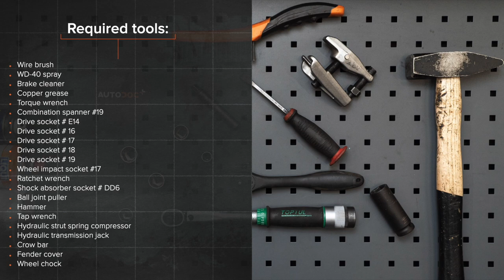Hvordan bytte foran fjærbein der på ALFA ROMEO 147 (937) [AUTODOC-VIDEOLEKSJONER]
Hvordan bytte foran fjærbein på ALFA ROMEO 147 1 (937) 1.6 Hatchback 2000–2010 [AUTODOC-VIDEOLEKSJONER]

Fjærbein til kjøretøyet ALFA ROMEO 156 Saloon –09.2005) / ALFA ROMEO 156 Sportwagon –05.2006) / ALFA ROMEO GT –09.2010) / ALFA ROMEO 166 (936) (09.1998–06.2007) / ALFA ROMEO GTV (916, 916C) (06.1995–10.2005) bør som regel erstattes i én og samme prosedyre. Det er imidlertid noen små forskjeller, på grunn av spesifikke egenskaper ved kjøretøyets design.

⚡ Alle videoer og PDF-veiledninger om utskifting av deler til ALFA ROMEO 147 (937): Last ned og se dem på AUTODOC CLUB

00:00 — ALFA ROMEO 147 (937) – fjærbein: trinn-for-trinn veiledning for utskifting
01:33 — Løsne festebolten som forbinder gaffelen til støtdemperen med den nedre bærearmen.
03:04 — Behandle stangen til fjærbeinet.
04:23 — Installer fjæren på støtdemperen.
05:39 — Rengjør festepunktene til fjærbeinet.
07:05 — Stram festebolten som forbinder fjærbeinet med gaffelen til støtdemperen.